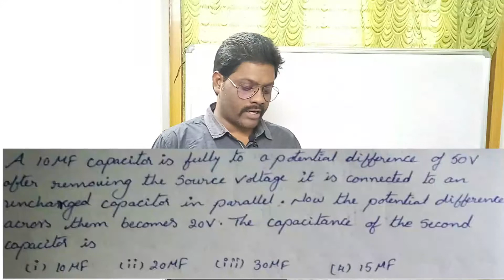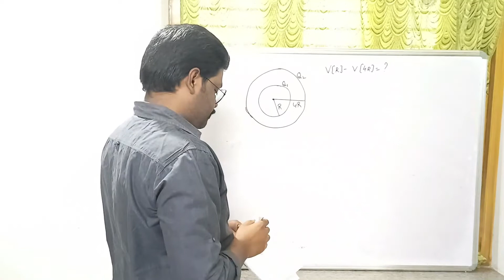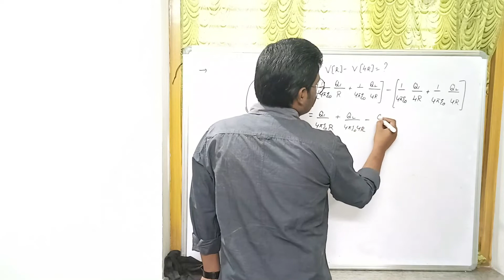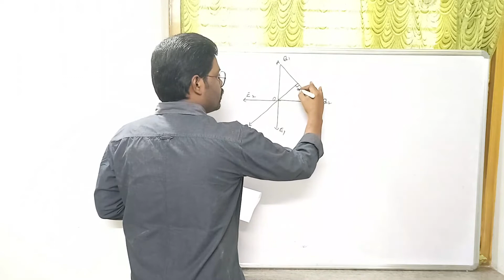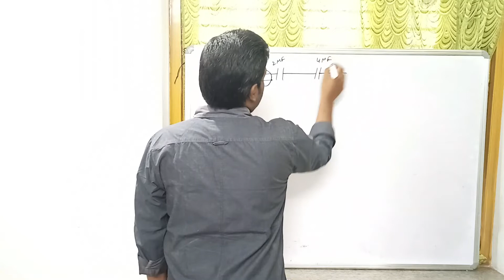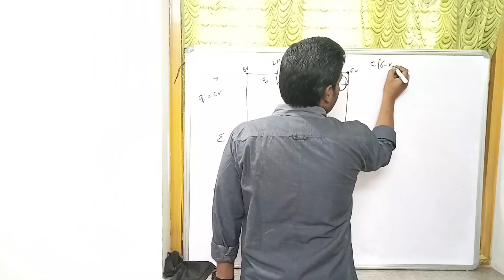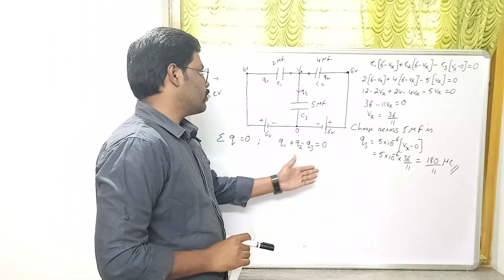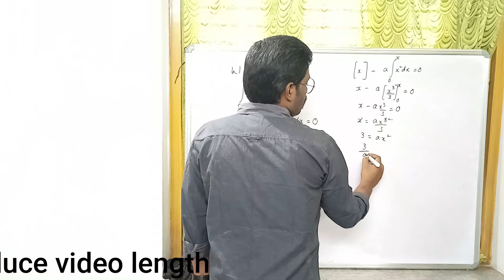Jeemains september 2020 physics chapter wise questions( Electrostaics & capacitance)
Kiran Reddy Sir  (EX:Physics Faculty of NARAYANA & CHAITHANYA) explained the september jeemain 2020 physics questions belonging to Electric charges and fiels and electric potential and capacitance in a very clear manner with explanation in english and telugu. Which helps the students to understand which areas of topics are being more concentrated by the question paper setter of jeemains and they can practise those models very easily.